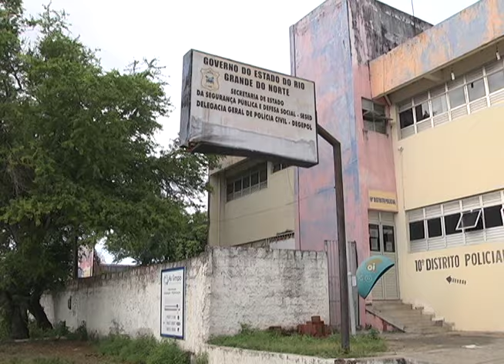Agentes não conseguem evitar fuga do CDP de Pirangi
Agentes penitenciários atiram, mas não conseguem evitar fuga no Centro de Detenção Provisória de Pirangi. Para ajudar na segurança, cães de guarda foram colocados na parte externa da unidade.